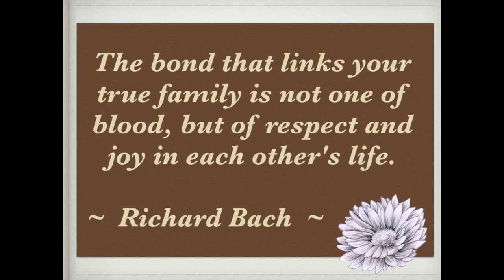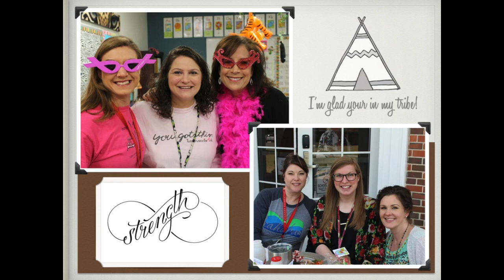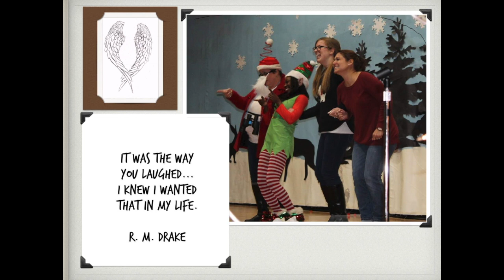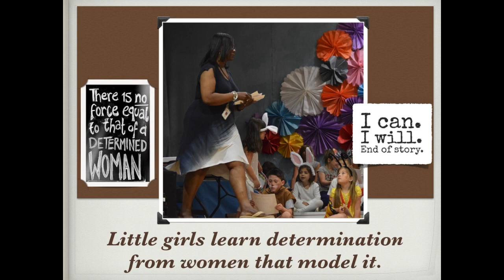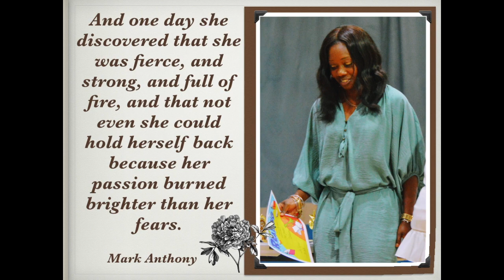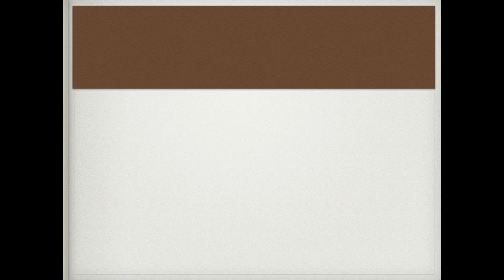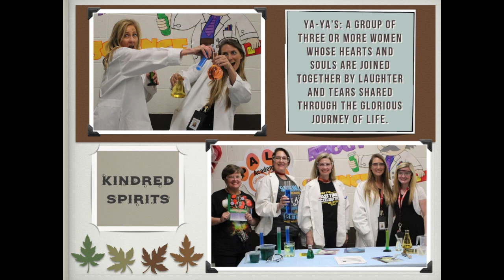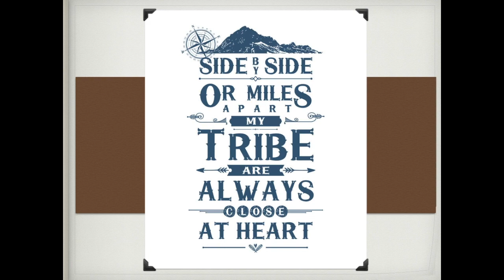CES MOVIE 2017-2018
This movie is dedicated the the Cahaba Elementary School Family.